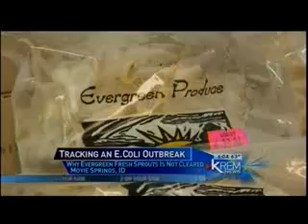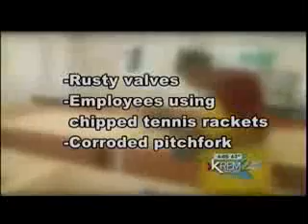DPR Ecoli Sprouts KREM June2014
Health district's Kim Papich and Dorothy MacEachern talk with KREM regarding multi-state E. coli outbreak and direct connection to raw clover sprouts from Evergreen Fresh Sprouts.